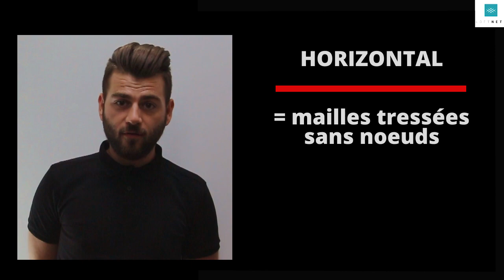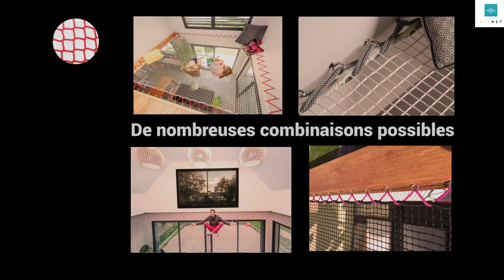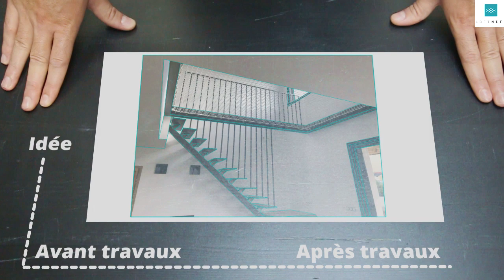LoftNets : Conseils Maison, pour choisir votre filet d'habitation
L'équipe LoftNets vous a préparé une vidéo conseils pour vous aider à choisir votre filet de catamaran suspendu.

Retrouvez dans cette vidéo :
- Les différentes mailles de filets d'habitation disponibles.
- Comment installer votre filet suspendu (cf vidéo d'installation)